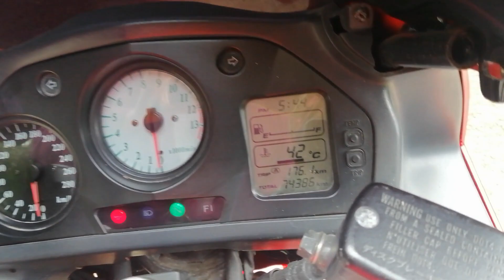Honda VFR800 essai avis et infos techniques